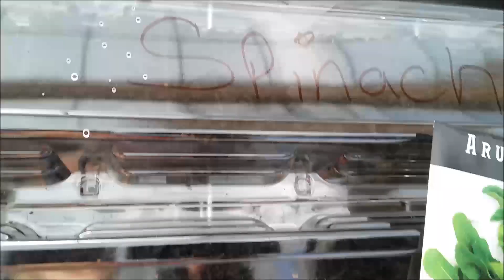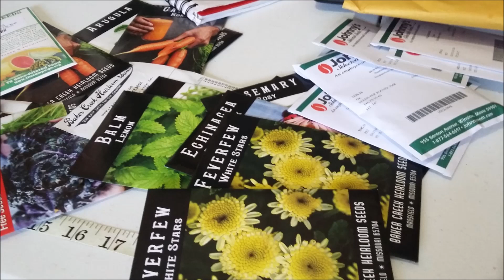I Gotta STOP watching DUTCH First Seed Germination WaterSpider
March 2nd 2021 gemination Broccoli, Califlour, Arugula